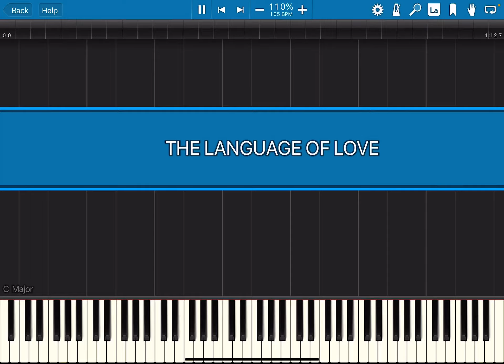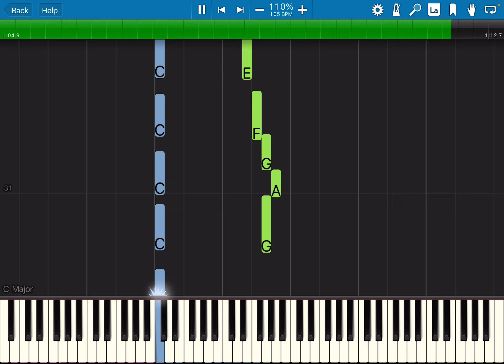THE LANGUAGE OF LOVE